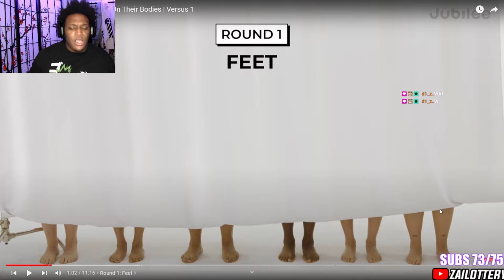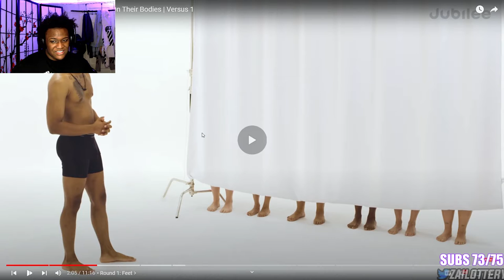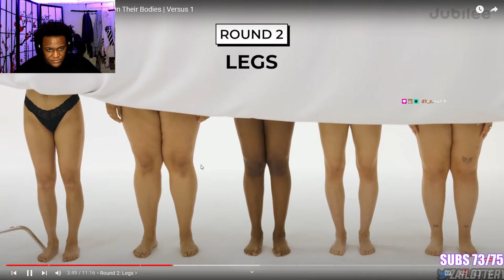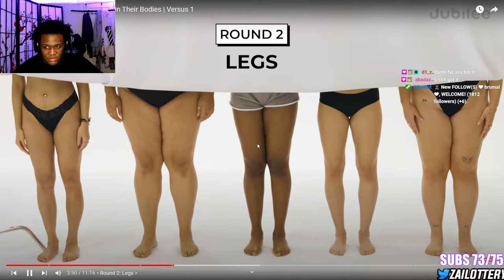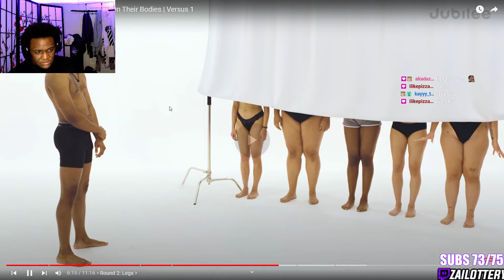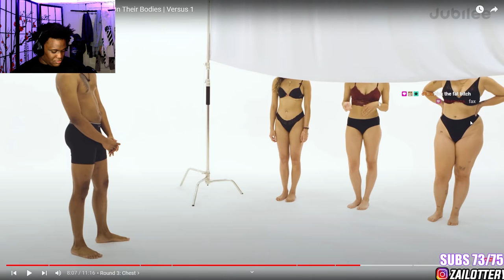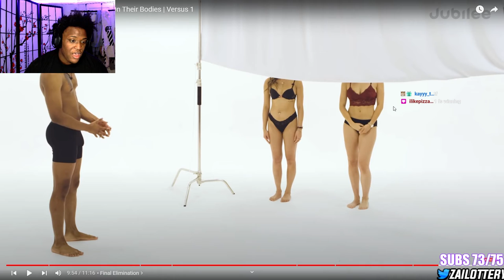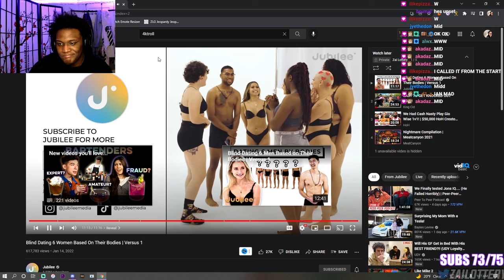HE CHOSE THE WRONG GIRL... IMO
FOLLOW MY